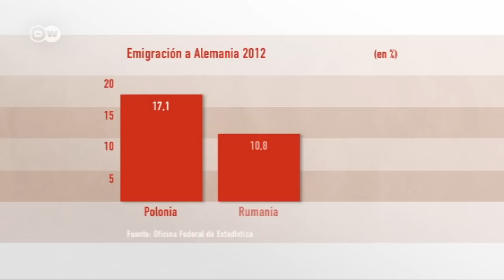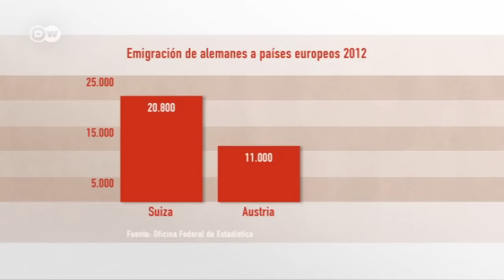Fuga de cerebros- emigran los más capacitados | Hecho en Alemania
Existe una gran demanda de especialistas con buena formación. Ellos se dirigen adonde hay trabajo y buenas posibilidades de desarrollo. Mientras, los países de origen que financiaron sus estudios se quedan con las manos vacías. Con la la crisis del euro ha aumentado también considerablemente la migración de los académicos.